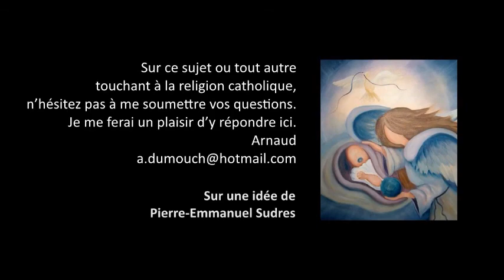Eucharistie 12- Doit-on s’abstenir de communier après un péché grave ? Premiers pas catholiques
Premiers pas catholiques, Eucharistie 12- Doit-on s’abstenir de communier lorsqu’on conscience d'un péché grave ? (3 mn)